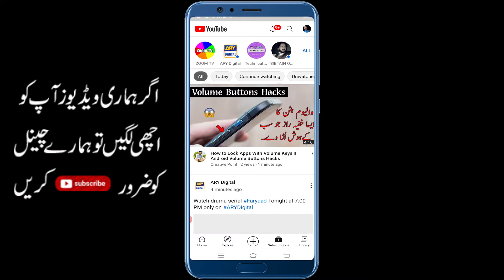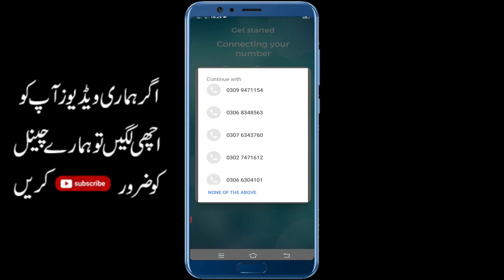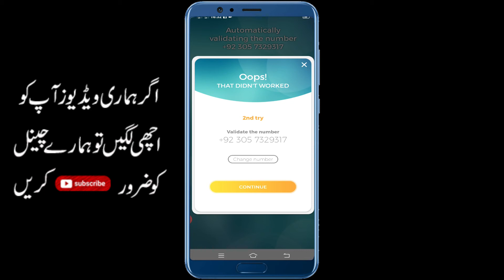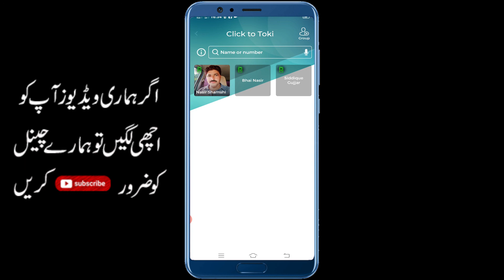How to See Caller Identity with Photo on Phone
In this Video we will Discuss about to technology related video of android phone,IOS,Iphone if any body want to see comming calls Identitiy then I will learn that how to see caller Identity with Photo On Your Phone.

Nasir urdu Tv.